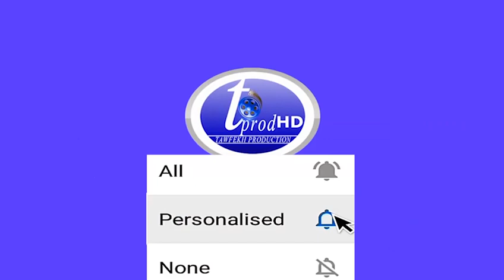Images des rues des Unités 15 et 19 des Parcelles Assainies de Dakar, inondées par les eaux usées